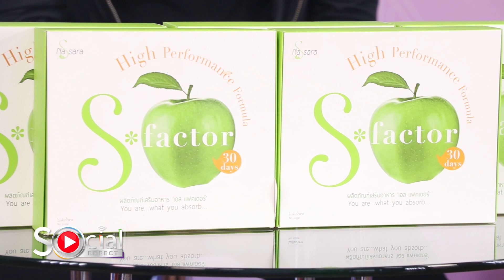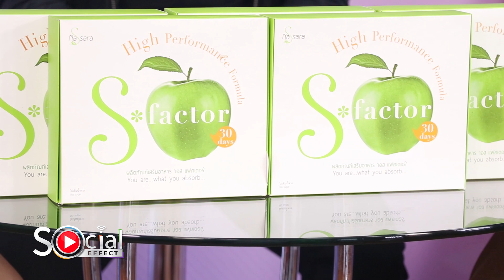" โอม จิรพงษ์ นายแบบ Sexy" I Social Effect โซเชียลร้อนออนทีวี EP.15 (2/3)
Social Effect โซเชียลร้อนออนทีวี
ออกอากาส วันอาทิตย์ ที่ 9/2/2563